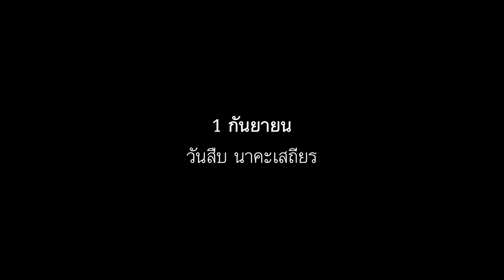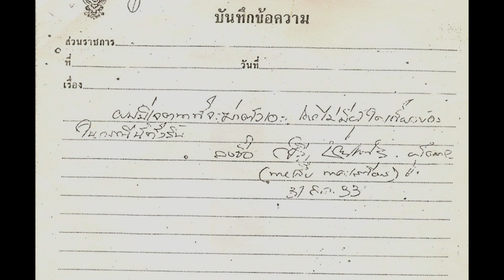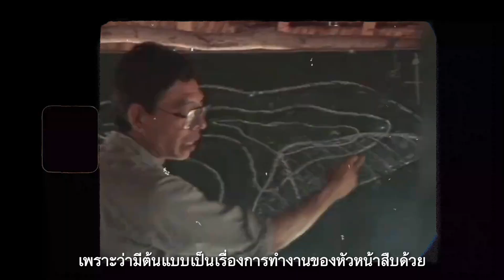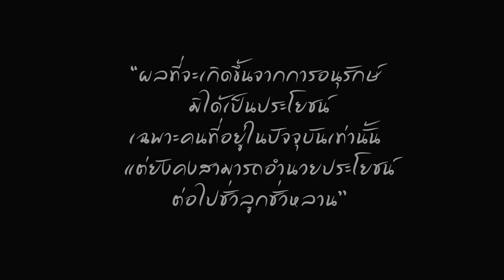รำลึก 33 ปี สืบ นาคะเสถียร